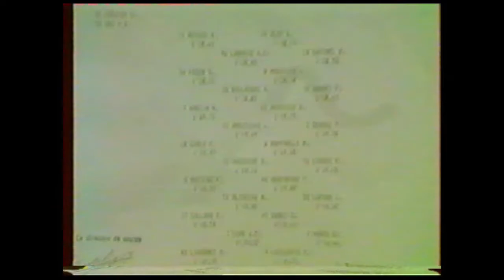Film Formule Renault Nogaro 1989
Formule Renault Nogaro 1989